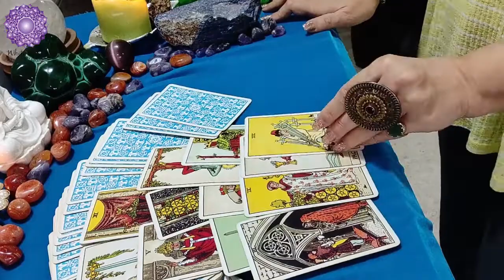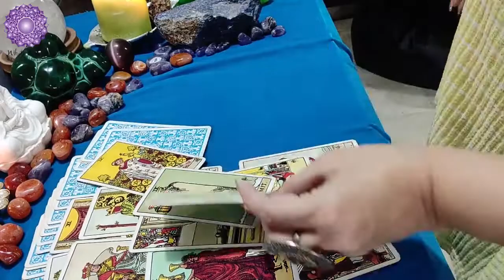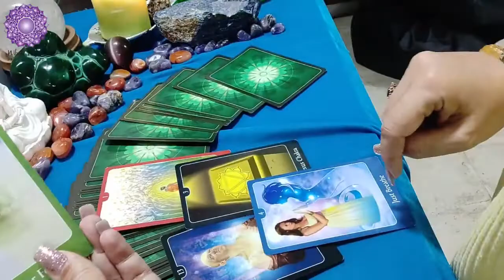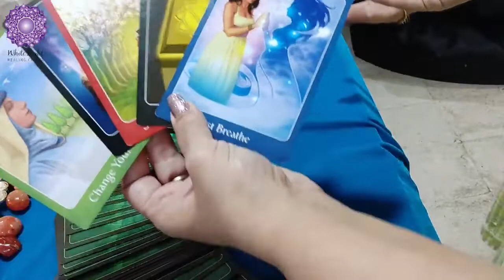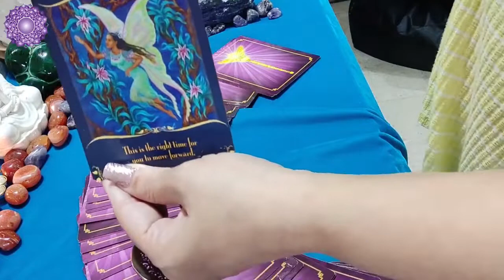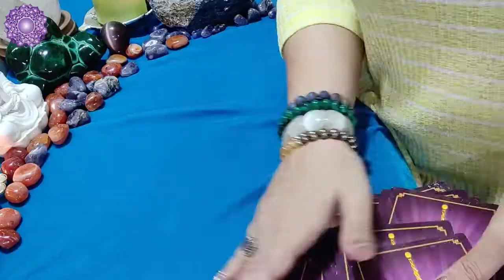Libra - April 2019 | Monthly Tarot Card & Angel Card Reading by Divyaa Pandit